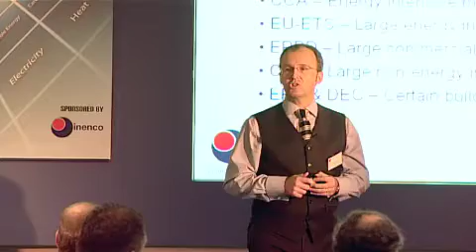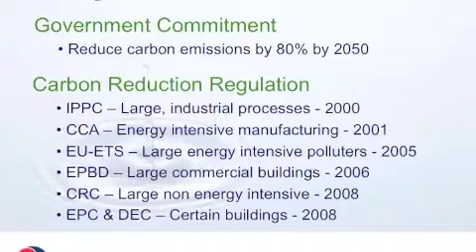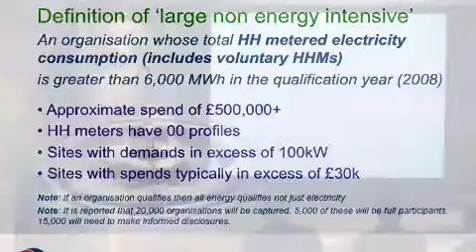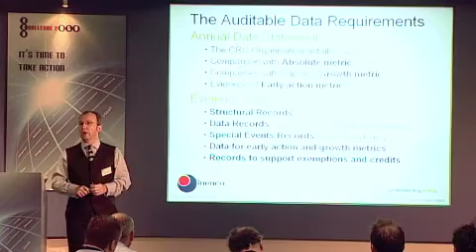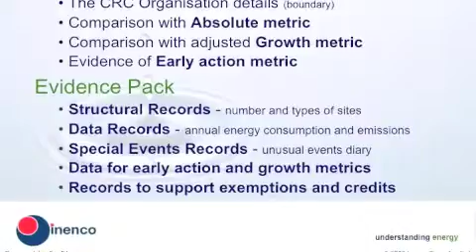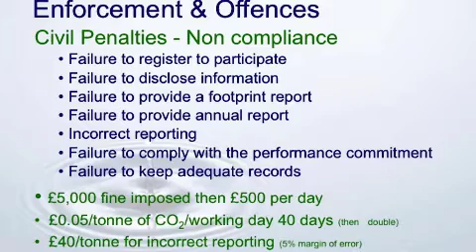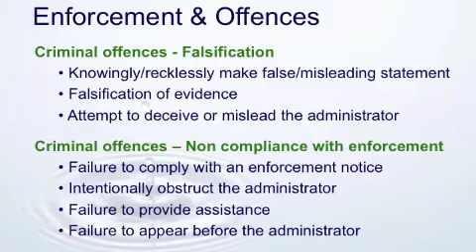Kevin Jackson - Carbon Reduction Commitment - A Guide to Legislation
Kevin Jackson of Inenco explains the implications of the Carbon Reduction Commitment legislation in detail.